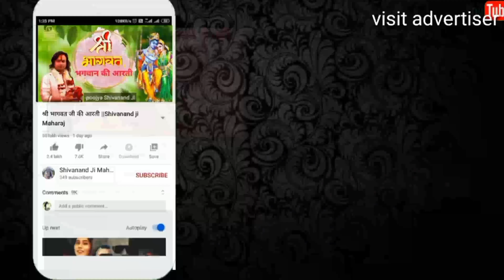नजफगढ़ में मचा धमाल || Shivanand Ji Maharaj